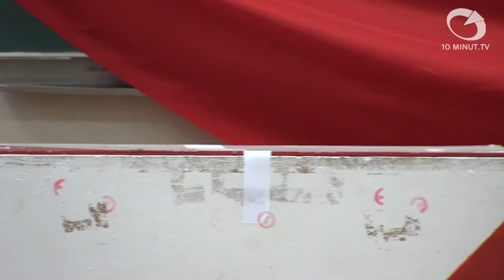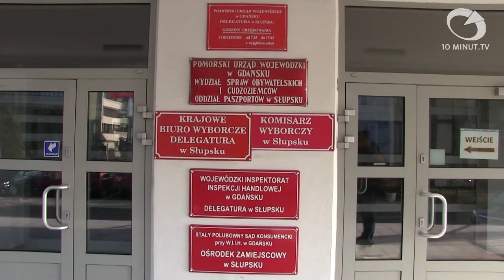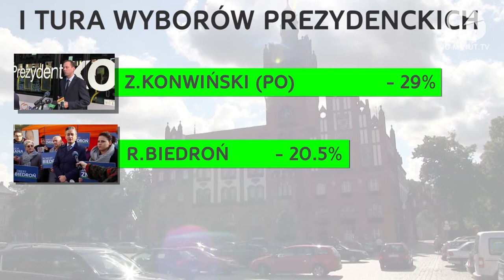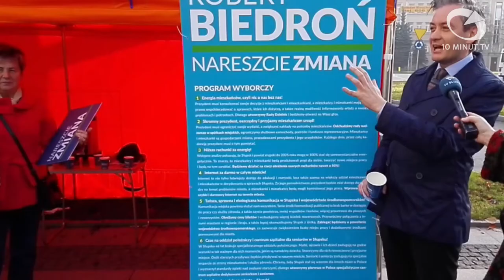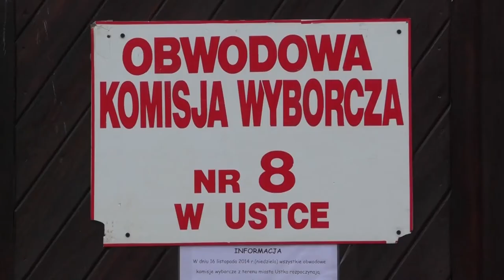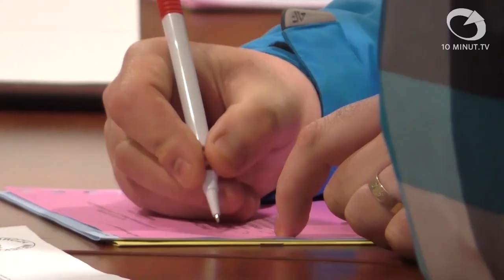Wiadomości Słupsk - 17.11.2014 - 10minut TV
Poniedziałek upłynął pod znakiem awarii systemów informatycznych Państwowej Komisji Wyborczej i walki o miejsce u boku Zbigniewa Konwińskiego w drugiej turze. Ostatecznie zwycięzcą okazał się Robert Biedroń. Nasz reporter przygotował także relację z wyborów samorządowych w sąsiedniej Ustce.